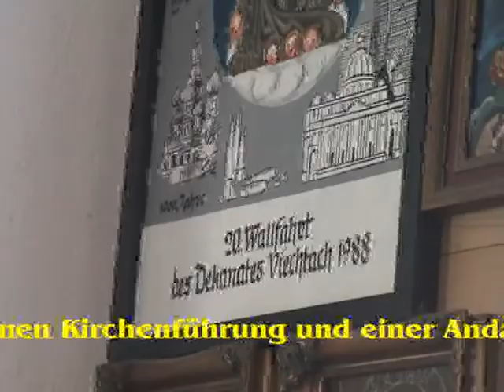Bodenmais Moped - Wallfahrt 2009 zum Osterbrünnl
zweite Bodenmaiser Mopedwallfahrt : über Kollnburg ( Motorrad- und Raritätenmuseum Willi Schmid ) zum Osterbrünnl, Ruhmannsfelden